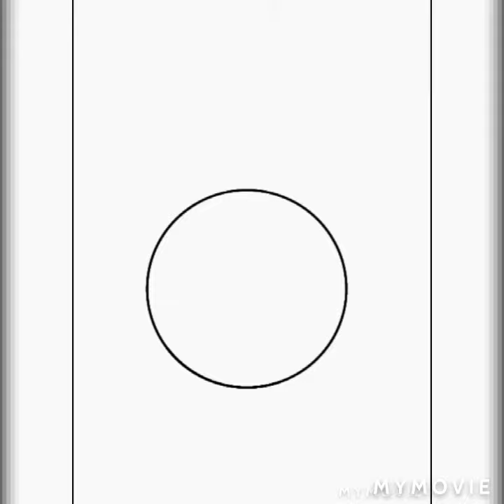demon slayer edit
let me know what you think about my edits